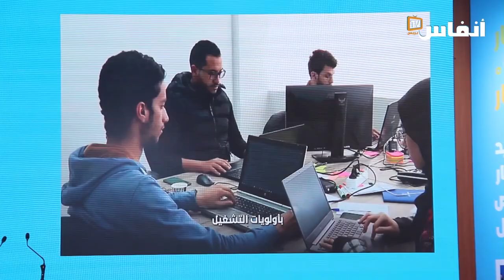الأحرار ينظم المنتدى الجهوي لمنتخبيه لمناقشة برامج التنمية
نظم حزب التجمع ‏الوطني للأحرار اليوم السبت 24يونيو 2023 المنتدى الجهوي للمنتخبين بجهة الرباط سلا القنيطرة برئاسة عزيز أخنوش رئيس الحزب